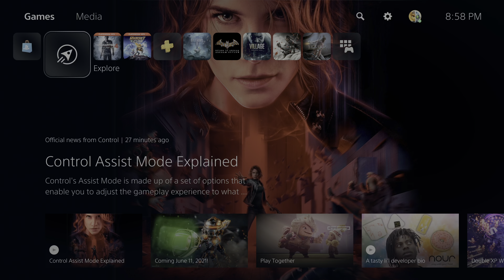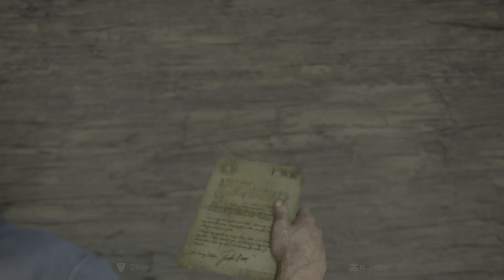Uncharted 4 A Thiefs End 4K HDR Gameplay